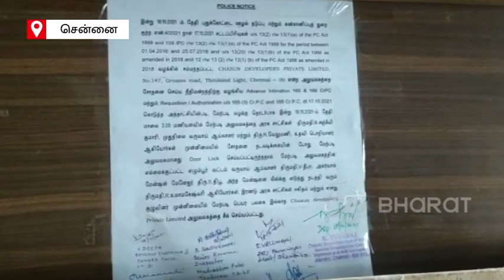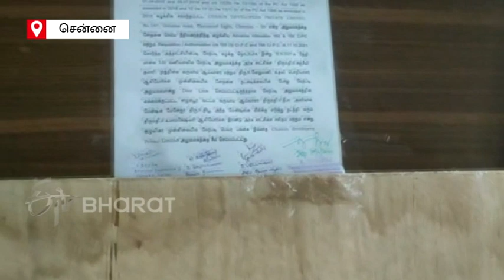விஜயபாஸ்கருக்கு நெருக்கமானவரின் அலுவலகத்திற்குச் சீல் | Income tax raid| ETV Bharat Tamil Nadu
சென்னையில் முன்னாள் அமைச்சர் சி. விஜயபாஸ்கருக்குத் தொடர்புடையவரான சந்திரசேகர் என்பவரது அலுவலகம் திறக்க முடியாத காரணத்தால் சீல்வைக்கப்பட்டுள்ளதாக லஞ்ச ஒழிப்புத் துறையினர் தெரிவித்துள்ளனர்.